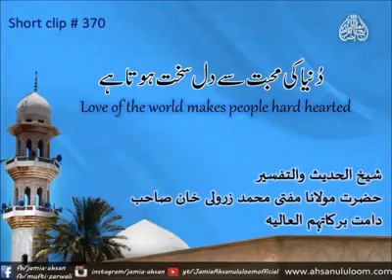Jaga jee Lagany ki yeh Dunia Nahi hae